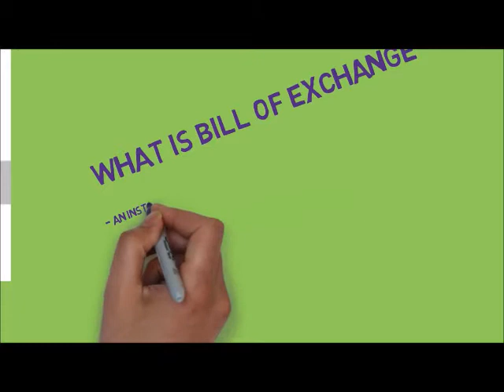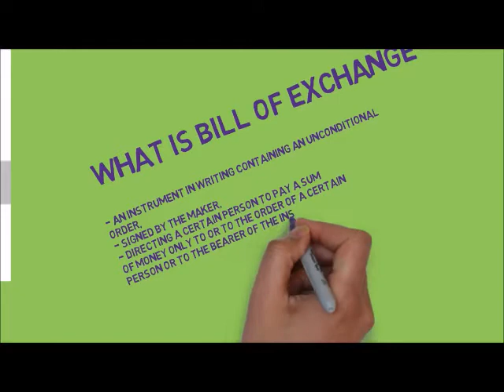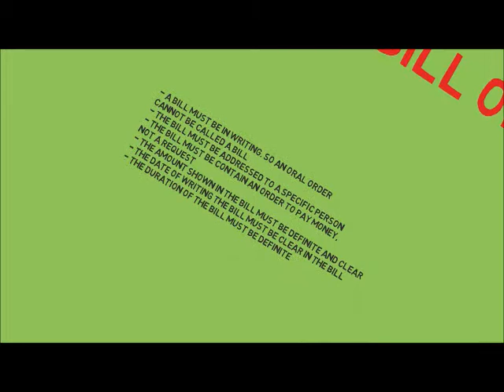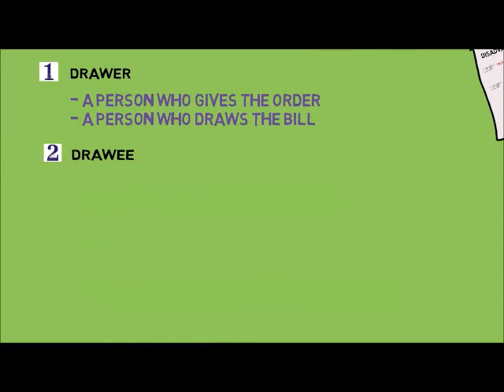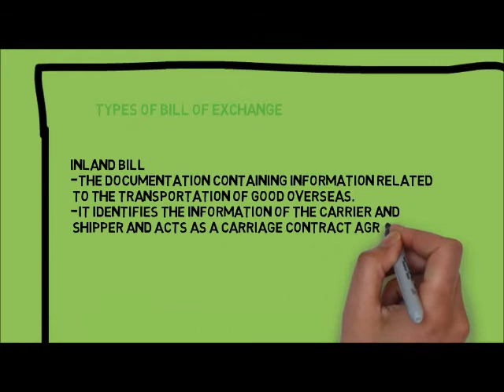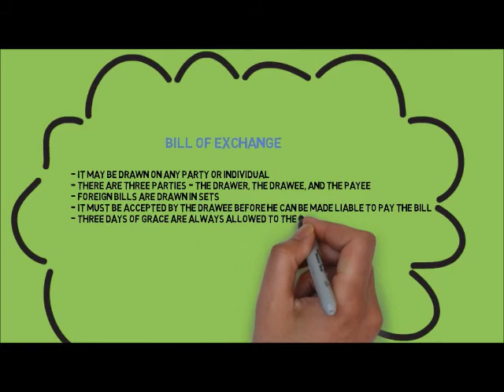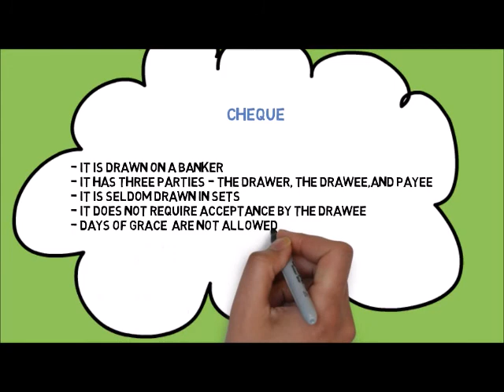Video Presentation Bill of Exchange